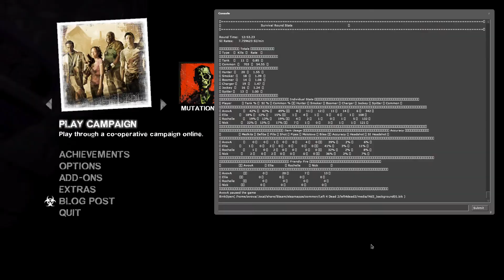L4D2 Survival with bots: Cemetery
This one is easy. The M16 corner hold just works. I did one lap in the end just   for fun, then suicided.

I am sure the ambulance car hold works too, and lapping probably works too.